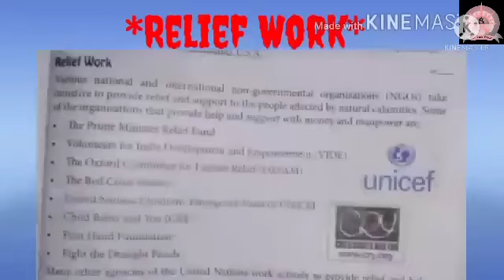Class-5llCh-13Natural Disasters llPart3llby Shraddha Bhargava Rawal